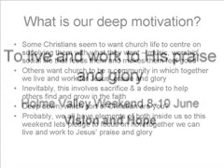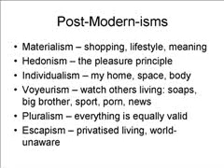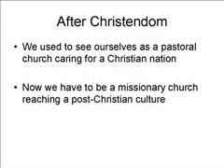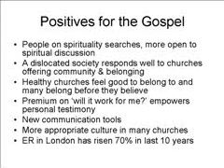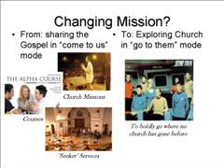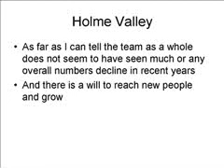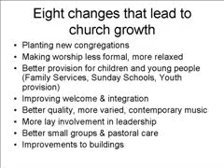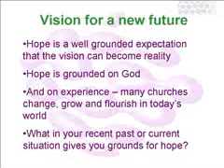: Vision & Hope (Ven. Bob Jackson on Changing Churches)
Our local group of Anglican Churches (The Upper Holme Valley Team Ministry) ran a conference in June 2012 entitled 'To Live and Work for His Praise and Glory.' The focus was Church Growth, and we were lucky to have a national expert on the topic, Ven. Bob Jackson, to lead our conference. This video is Session 1, where he sets the tone for the weekend discussing the cultural context for mission and changes which have come about in the Church.